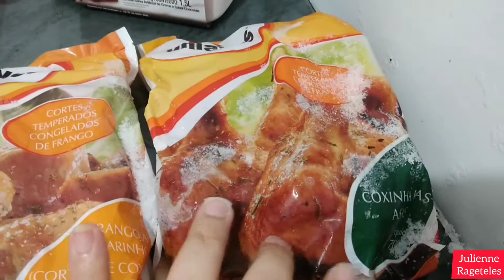COMPRA DO MÊS.🙌🙏